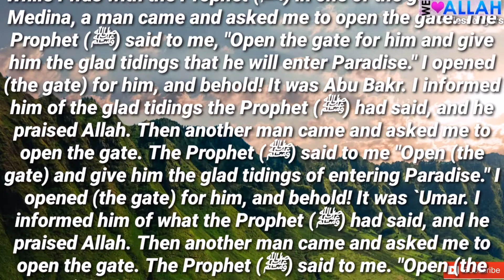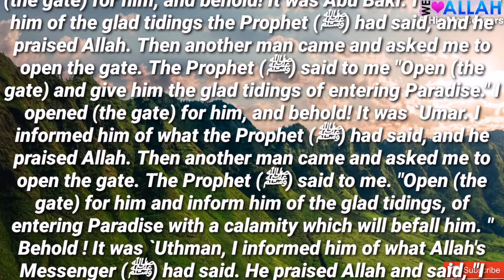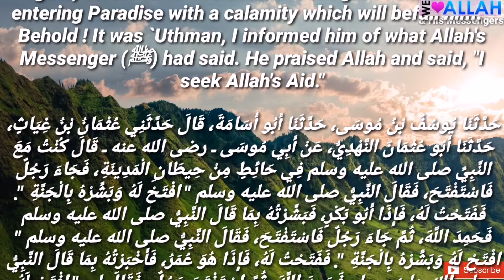Daily Hadith 1189 ( People of Paradise...)